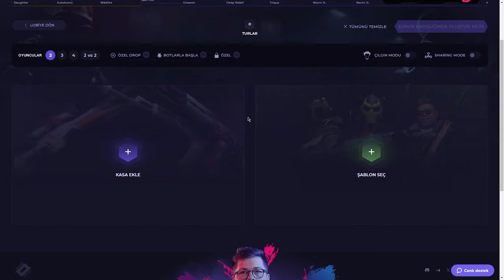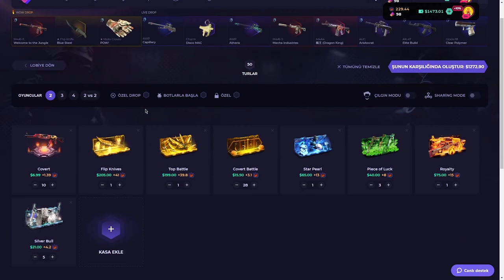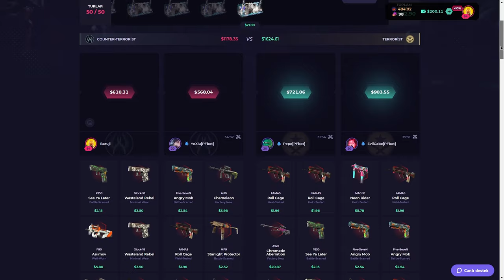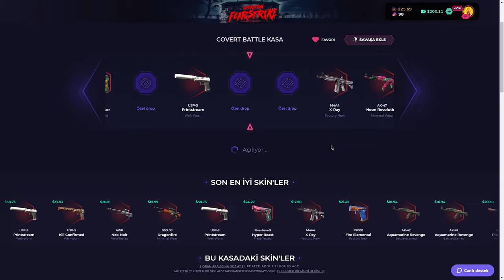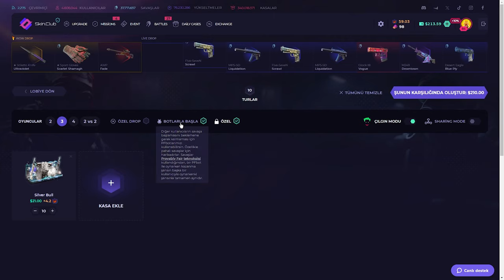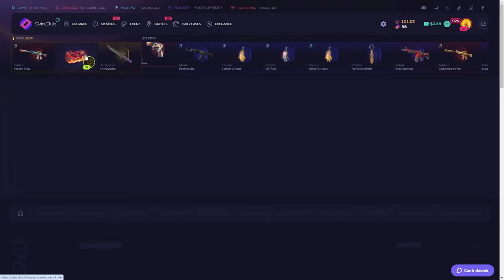ZORLU BATTLELARDAN (!) SkinClub Promo Code 2024